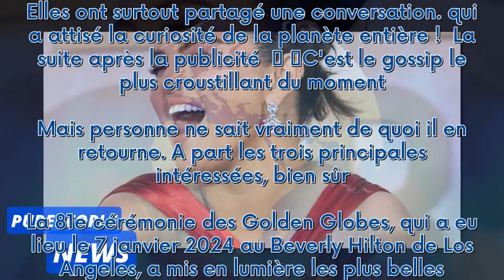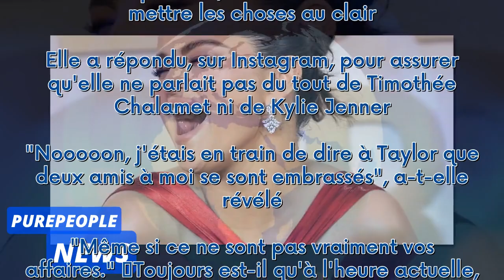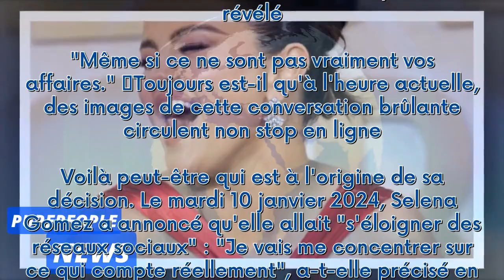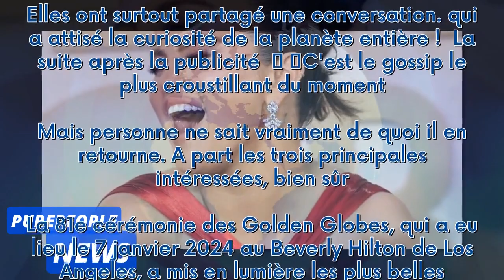Golden Globes 2024 : Selena Gomez révèle le contenu de son gossip brûlant... Timothée Chalamet hors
Golden Globes 2024 : Selena Gomez révèle le contenu de son gossip brûlant... Timothée Chalamet hors d'atteinte ?***
 Selena Gomez, Taylor Swift et Keleigh Sperry ont participé à la 81e cérémonie des Golden Globes, à Los Angeles, le 7 janvier 2024. Elles ont surtout partagé une conversation... qui a attisé la curiosité de la planète entière !  La suite après la publicité     C'est le gossip le plus croustillant du moment... Mais personne ne sait vraiment de quoi il en retourne. A part les trois principales intéressées, bien sûr. La 81e cérémonie des Golden Globes, qui a eu lieu le 7 janvier 2024 au Beverly Hil...